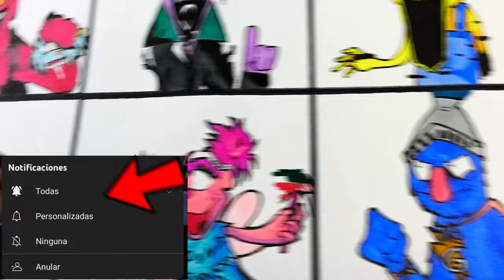DIBUJO Friday Night Funkin' VS BROKEN STRINGS V2 | Sesame Street Glitch | TANTRUM ( Pibby x FNF Mod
holaa!!

➤espero de verdad te haya gustado el video de DIBUJO Friday Night Funkin' VS BROKEN STRINGS V2 | Sesame Street Glitch | TANTRUM ( Pibby x FNF Mod  también espero te sirva de ayuda Y de guia  :D y si es así no dudes en dejarme un me gusta y comentar que te parece este dibujo, gracias por ver mis vídeos, !! comenta que otro dibujo quisieras ver?
Material:
✔ Lapiz hb
✔ Papel: kraft